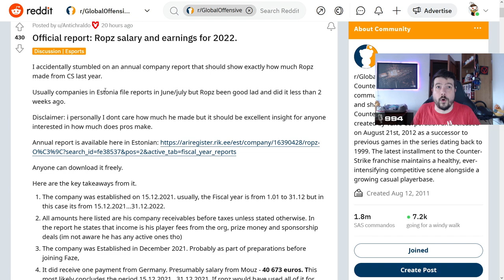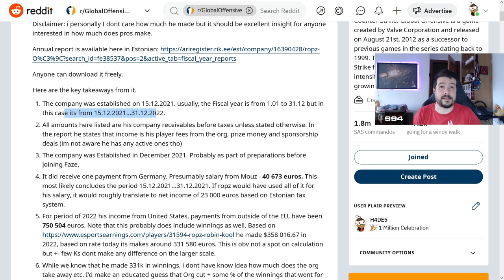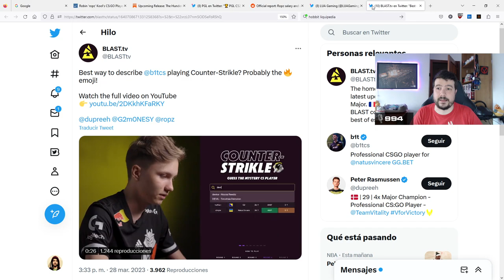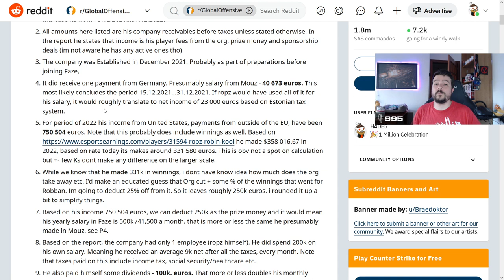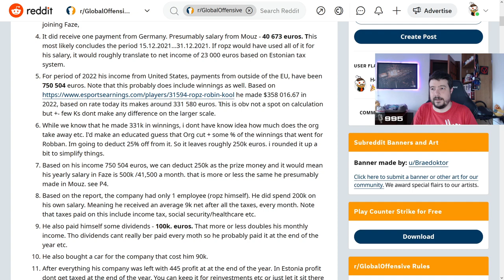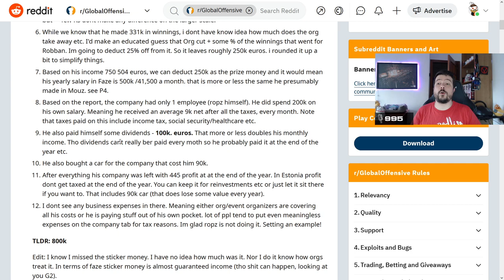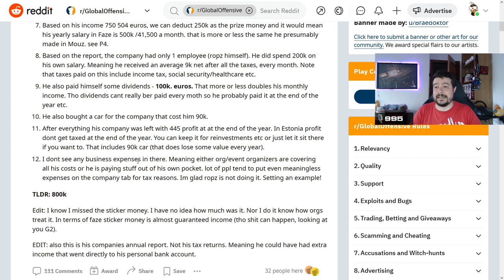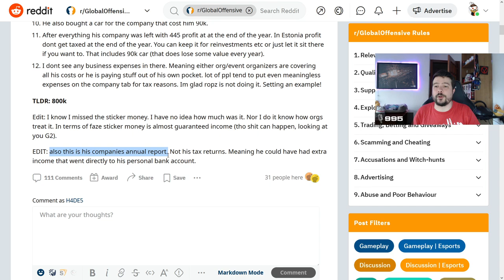LAS GANANCIAS DE ROPZ SE FILTRAN